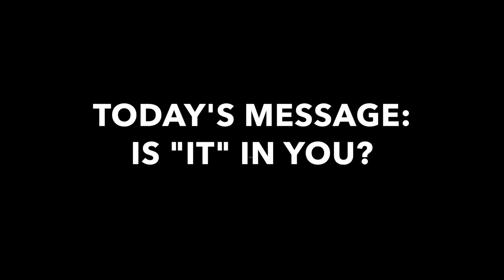Live Connected - Is "It" in You?